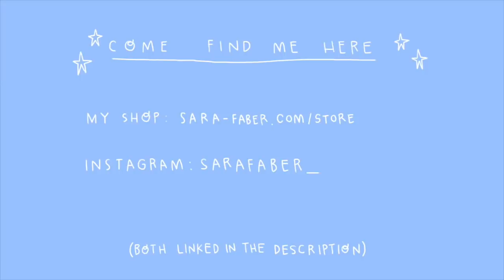(VAN) VLOG 009 | PAINTING, TALKING & COOPER PLAYING AT THE BEACH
Sweethearts! 🌼 Today`s vlog is a little different than usual, because we made a trip with a van for a couple of days and I took you guys along! This was the first time for us living in a van - and surely not the last time! We spent some time with Cooper at the beach, tried to cook something and I even managed to paint a little.

Sorry that it has been so long since the last time I uploaded a video - I will make up for it and upload a video next Thursday too! (Instead of every other Thursday) 🎉
I really hope you like this vlog!

Love,
Sara 🌼

PRODUCTS USED & MENTIONED*:
- Sennelier Watercolors
- Faber-Castell Polychromos

*Products which are marked with this sign (*) are affiliate links, which means I am getting a percentage of the money in case you purchase anything for no extra costs for you.